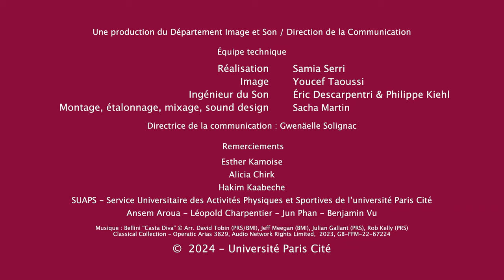Alicia et Esther, étudiantes et championnes de France de boxe anglaise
Portraits croisés d'Esther et Alicia, étudiantes de l'université Paris Cité, sacrées championnes de France universitaires en boxe anglaise en 2024.
ERRATUM :
Hakim KAABECHE - Champion de France universitaire de boxe anglaise en 2001
                                    Vice- champion de France universitaire de boxe française en 1998.